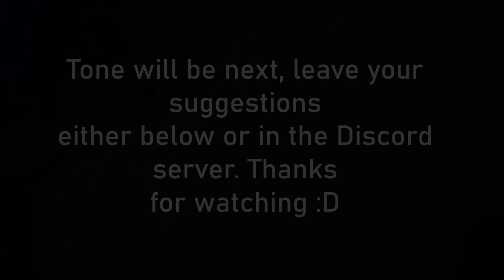Custom Titanfall 1 Terminations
I decided to give the OG Titans some love. First person POV was a little tricky at the start, but I got there eventually.